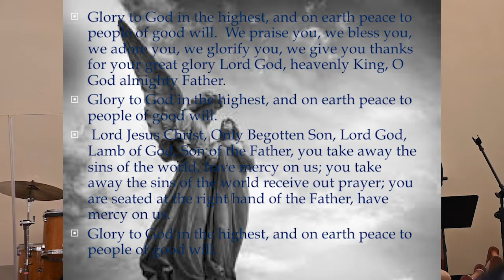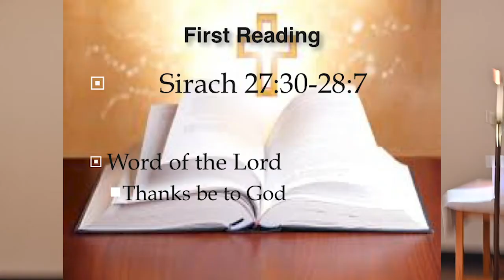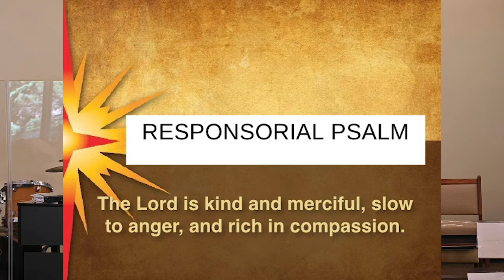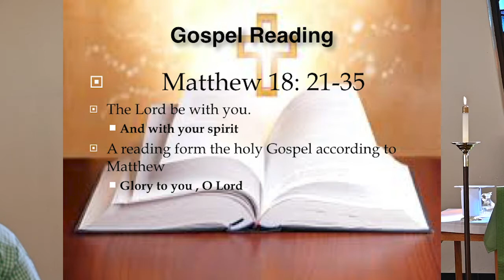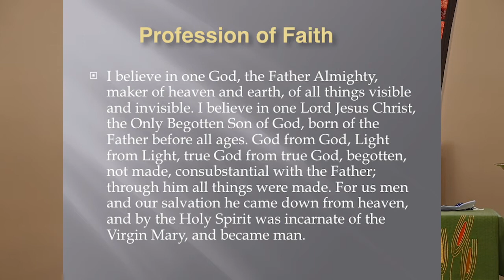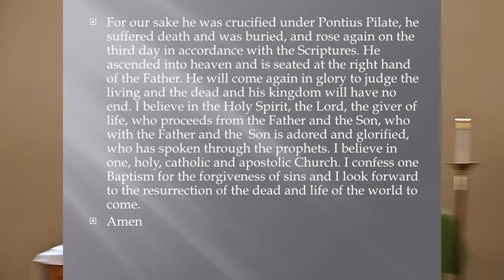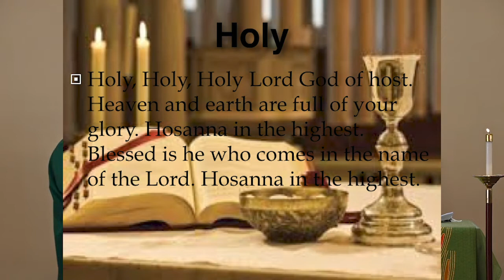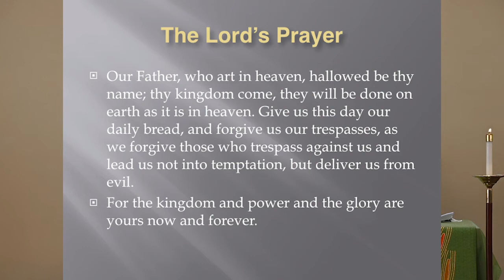NCBC Mass Sept 13